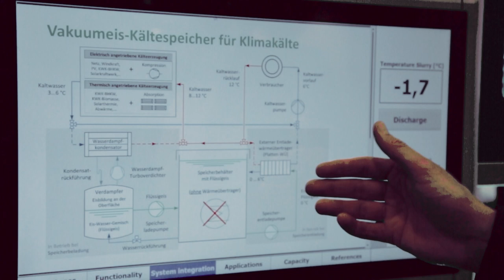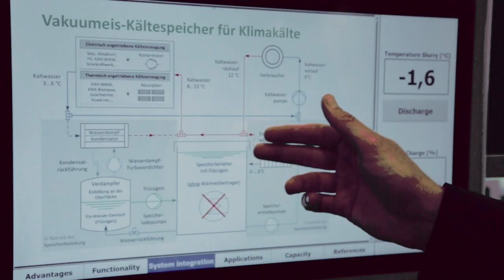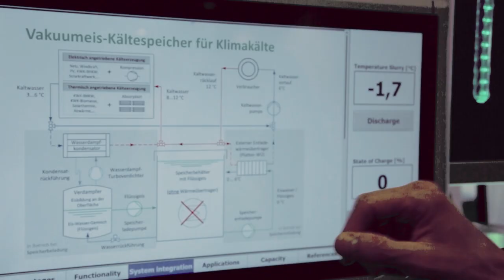ASEW-WindNODE - Was bringen Flüssigeisspeicher?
In diesem Beitrag aus der Reihe ASEW-WindNODE wollen wir Ihnen  das Projekt des ILK aus Dresden vorstellen, den Flüssigeisspeicher. Dieses Projekt wird im Rahmen des SINTEG-Programms WindNODE gefördert.

WindNODE ist ein Schaufenster für erneuerbare Energien in Ostdeutschland und zeigt, wie die Energiewände in der Praxis umgesetzt werden kann. Diese Erkenntnisse sind besonders wertvoll für Stadtwerke.

Sollten Sie Interesse haben auf einer unserer Veranstaltungen auszustellen, dann finden Sie weitere Möglichkeiten um direkt mit uns in Kontakt zu treten.

Stadtwerke sind die Motoren der kommunalen Energiewende und als vernetzter Schwarm das klügste, was uns in diesen Tagen passieren kann. Alles Gute und auf eine weiterhin gemeinsame Zukunft.

WindNODE - das Schaufenster für Erneuerbare Energien in Nordostdeutschland und die ASEW - Das Netzwerk für Stadtwerke geben gemeinsam den Anstoß für den richtigen Schritt in eine nachhaltige Zukunft. Seien Sie dabei und gestalten Sie mit uns die Energiewende.

Sollten Sie und Ihr Stadtwerk Interesse an einer Mitgliedschaft haben, dann wenden Sie sich doch an einen unserer Kundenberater.

Interviews:
Timo Kebel

Regie:
Timo Kebel
Andreas Bartsch

Kamera:
Timo Kebel
Andreas Bartsch

Cover-Design & Thumbnail
Screenshot

Produktion
Stefan Schulze-Sturm
ASEW 2019